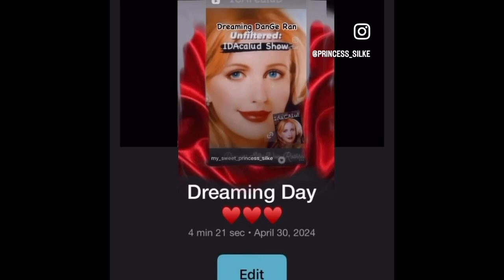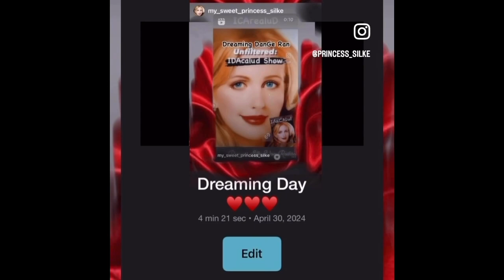271-18 Helga again never CHANGE!